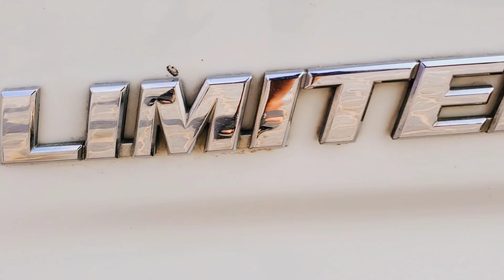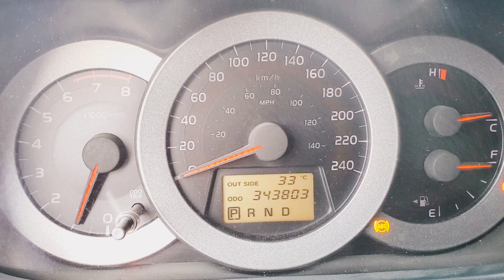Toyota Rav4 2008 model for sale | used car | suv | Used car in UAE | M.Naeem painter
Toyota Rav4 2008 model for sale
 used car
Toyota rav4
suv
Used car in UAE

my location
location in ajman new industrial Area
M.Naeem painter

used car for sale in ajman